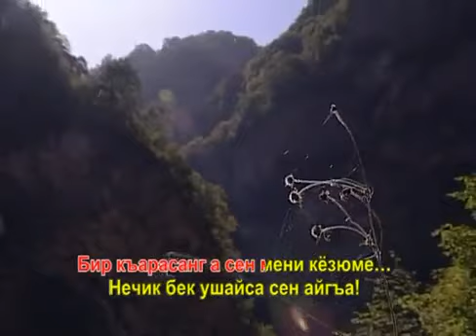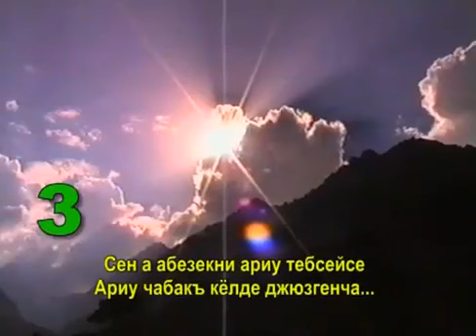СЕН АРИУГЪА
Эльбрусоид Москва